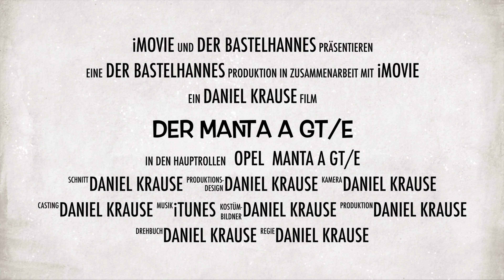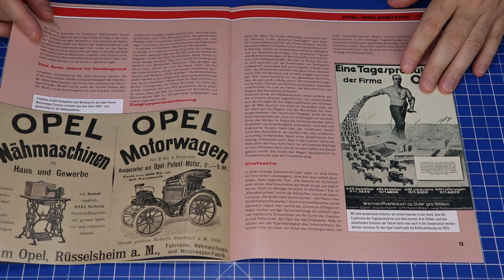Bau den Opel Manta A GT/E Hachette Teil 82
Modellbau Opel Manta A GT/E von Hachette